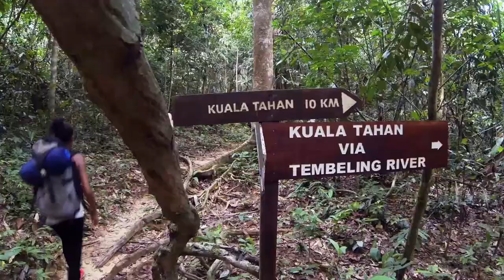Malaysia best tour video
this is very beautiful place in world and here so good nature and also good  creation by nature.very good behaviour there people. its good place pls visit this place and enjoy .its amazing experience to,you visit malaysia, see beauty ,listion songs, enjoy vacation here ,feeling enjoy and all are good